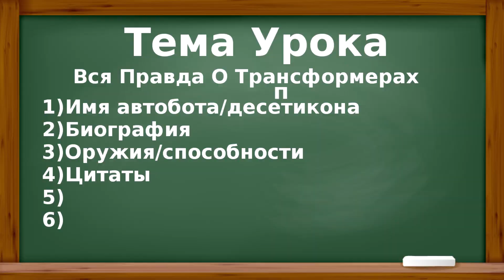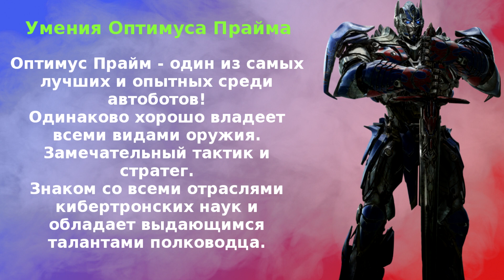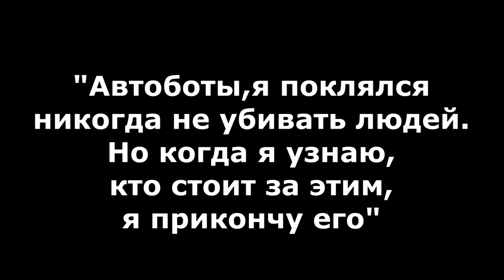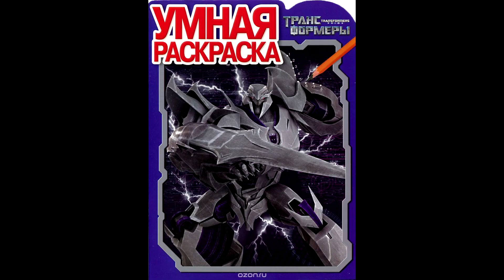Вся Правда О Трансформерах - #1 - Оптимус Прайм/Кто Он На Самом Деле?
Привет всем!Добро пожаловать в новую рубрику под названием Вся Правда О Трансформерах,где я пытаюсь рассказать и дать как можно больше информации о трансформере.Потратил немало времени и усилий.Надеюсь на вашу поддержку.Сегодня я вам расскажу кто такой Оптиус Прайм,его слабости,способности,команду,кто озвучивал этого героя и другое.Приятного просмотра.